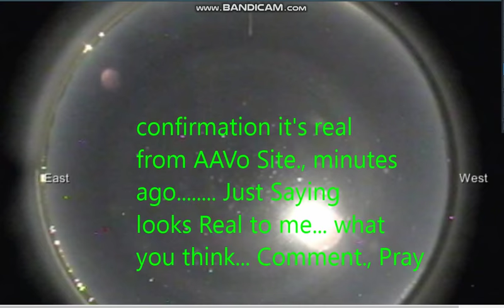Live Nibiru Updates "Sonoita, AZ" Watch NOw!! Nemesis System fly by's.... watch